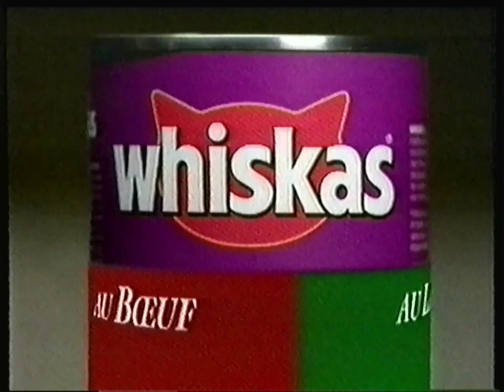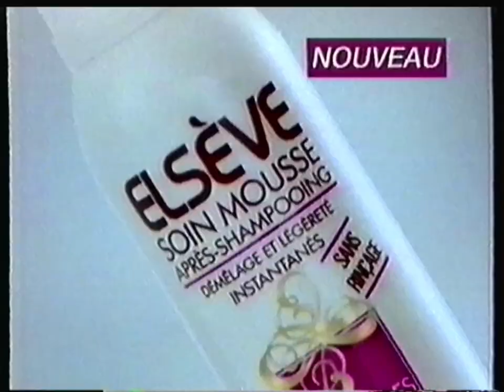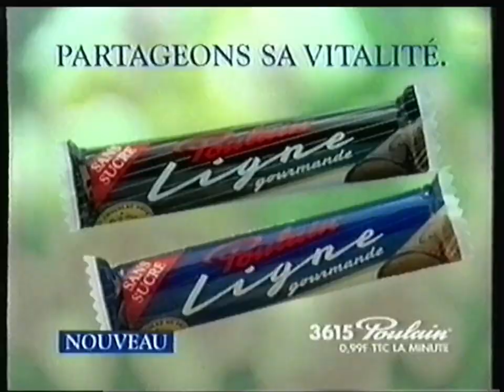TF1 - 23 Janvier 1994 - Publicités (Film : Total Recall)